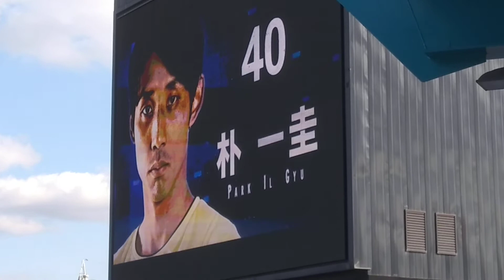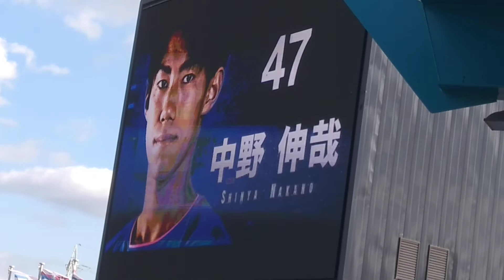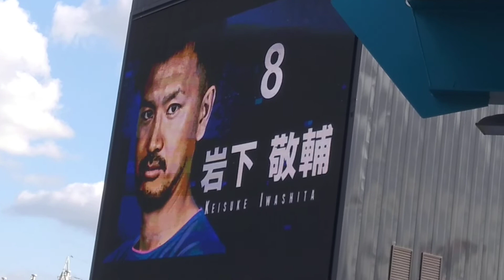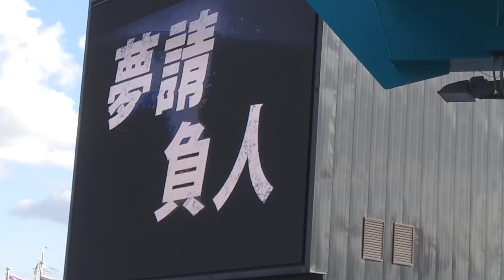【Jリーグ サッカー⚽】サガン鳥栖 スターティングラインナップ｜大分トリニータ戦2020 in 佐賀県鳥栖市駅前不動産スタジアム【バトルオブ九州】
サガン鳥栖vs大分トリニータ　20201219　佐賀県鳥栖市駅前不動産スタジアム
サガン鳥栖、スターティングラインナップ！